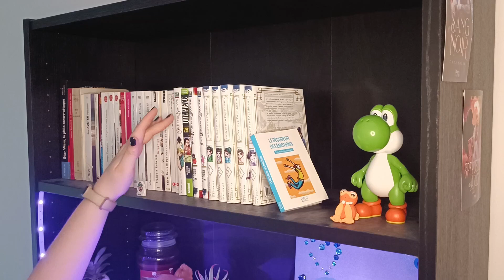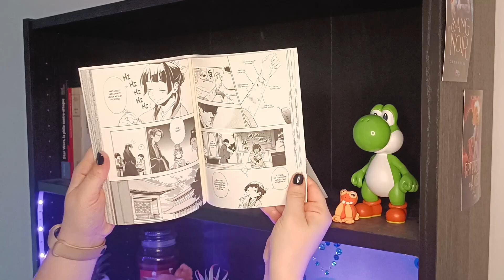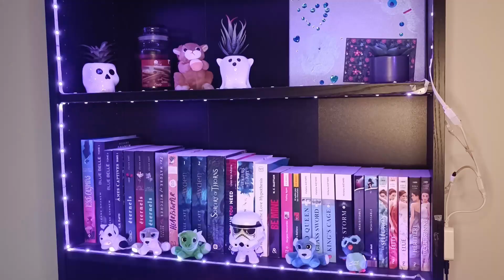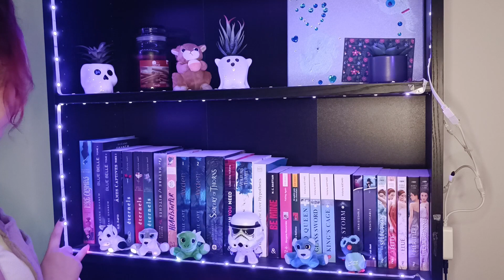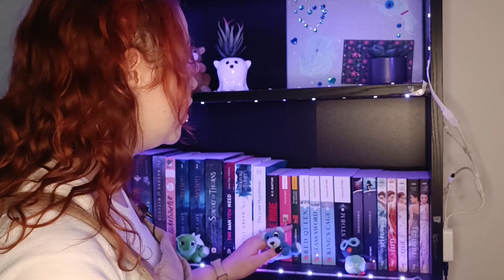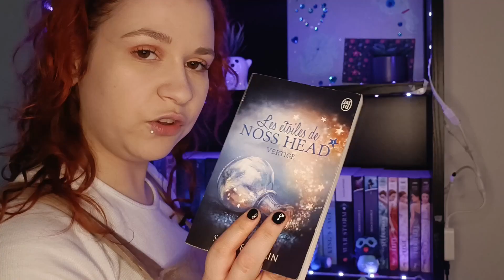🌙 Bookshelf tour 🌙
🌙 Merci d'avoir cliqué sur cette vidéo, je te souhaite un bon visionnage !